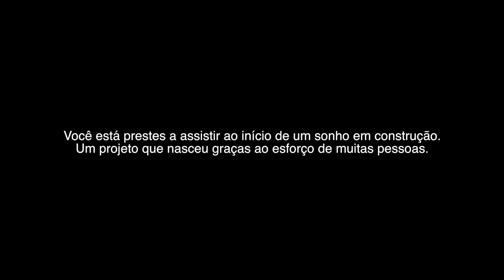Projeto BASE - Beisebol em Apoio ao Sistema de Ensino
Vídeo de apresentação do projeto BASE que ensina beisebol para alunos do ensino fundamental da cidade.